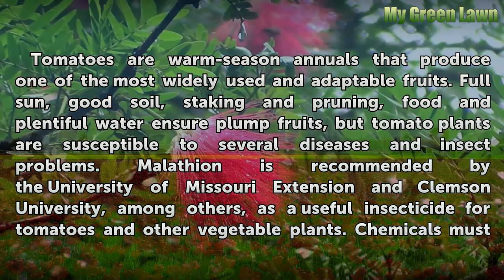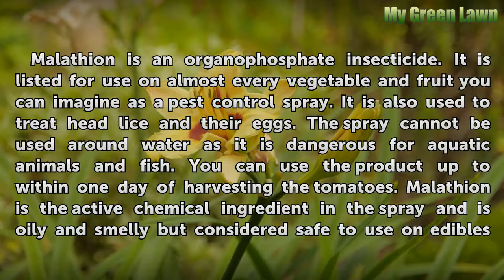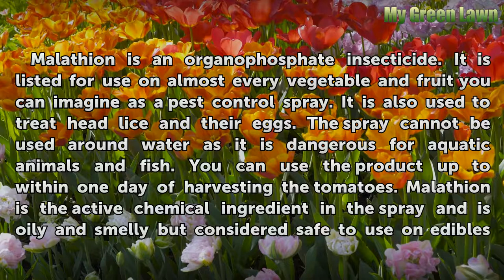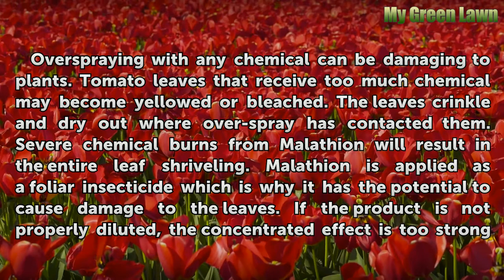Malathion Damage to Tomato Plants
Malathion Damage to Tomato Plants. Tomatoes are warm-season annuals that produce one of the most widely used and adaptable fruits. Full sun, good soil, staking and pruning, food and plentiful water ensure plump fruits, but tomato plants are susceptible to several diseases and insect problems.  Malathion is recommended by the University of Missouri...

Table of contents Malathion Damage to Tomato Plants
Uses 00:50
Malathion 01:29
How to Use Malathion 02:13
Potential Damage 02:58